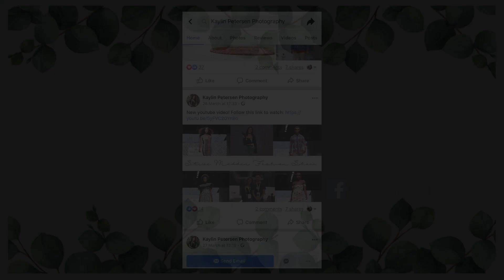Spicy Noodle Challenge + Couples Q&A | South African Youtuber & Photographer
Hey guys
Welcome back! Thank you so much for supporting my Youtube channel. In today's video we’ll me doing the spicy noodle challenge and answering some questions!
Stay safe
Love Kaylin
Gear Used:
Film: Samsung S7 Edge
Editing App:
Premiere Pro 2017
Video Editor:
Kaylin Petersen
Follow and Connect: